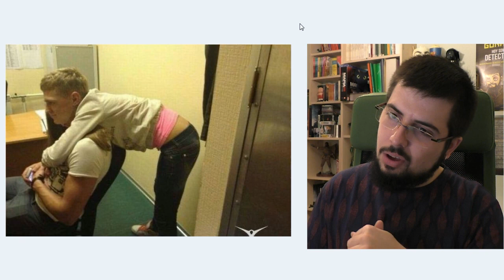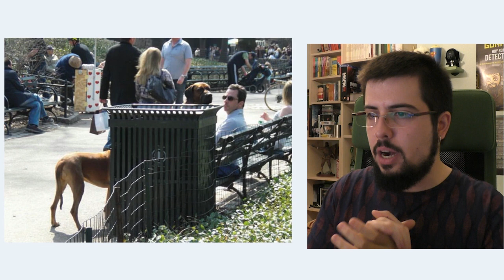10 FOTOS QUE HAY QUE MIRAR DOS VECES 2018 #5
Un saludo.